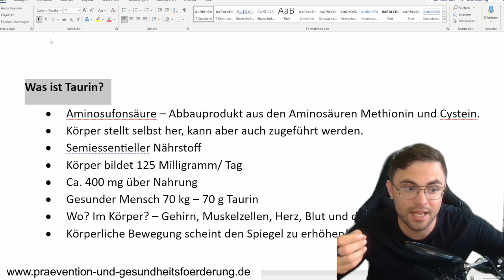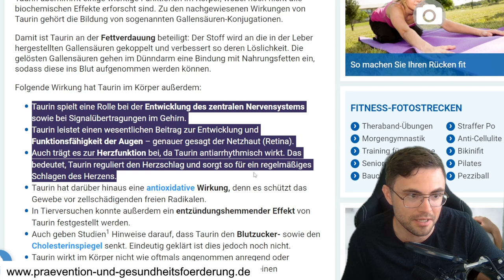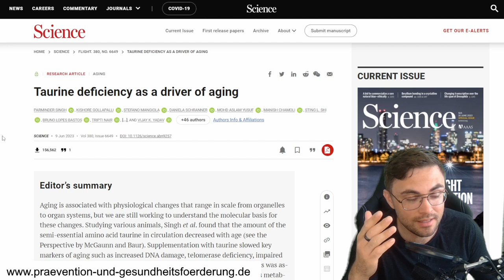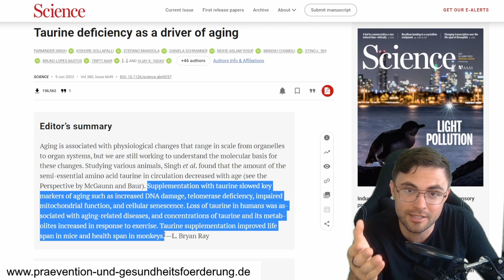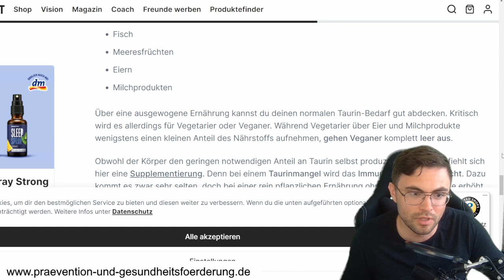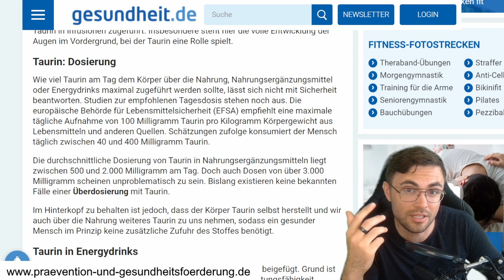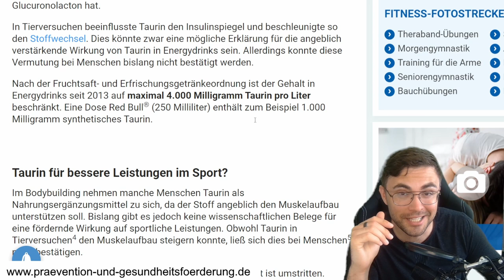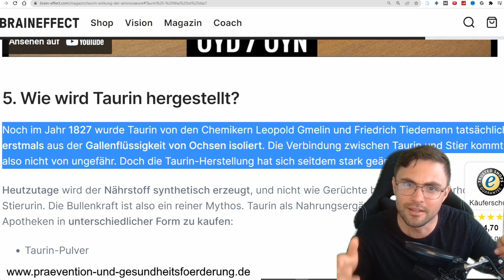Gesund Dank Taurin? 🐂 🔥 ⏩ Studie zeigt Wirkung! (Energy Drinks, Sport, Dosierung, Supplements) 💚💚💚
▶︎ ☎️ Beratung ( .. bei Stress, Sorgen, Gesundheitsfragen und mehr!)

▶︎ 📢 Kostenlose Telegram-Gruppe für aktuelle Infos!

▶︎ 💰 Du möchtest meine Arbeit finanziell unterstützen? - Vielen Dank! :)

Du interessierst dich für die Frage "Ist Taurin gesund?"  und möchtest mehr über den Trend erfahren? Dann schau dieses Video!

📽️ __ ONLINEKURSE __📽️

⏩ Gelassen und sicher im Stress nach Prof. Dr. Kaluza
Stressbewältigung mit einem etablierten psychologischen Training! - ❗ NEU ❗ - Jetzt auch exklusiv ONLINE verfügbar! Probieren Sie es aus - Es lohnt sich! 👍
⏩ Endlich Entspannen - Der Kompaktkurs für mehr Ruhe! 🧘
Umfangreicher Online- Videokurs mit bewährten und neuen Entspannungsmethoden für mehr Ruhe und Gelassenheit! Probieren Sie es aus - Es lohnt sich! 👍
⏩ Achtsamkeit & Entspannung: Progressive Muskelentspannung! 😴
⏩ Autogenes Training: Meditation Entspannung Stressbewältigung 🧘

Amazon-Partnerlink – Du möchtest meine Arbeit unterstützen – Dankeschön! Ich freue mich darüber sehr! 😊

Was kannst du tun? Einfach den folgenden Link im Browser speichern und bei jedem Einkauf auf Amazon nutzen. Wichtig: Der Einkaufspreis ändert sich für dich dadurch nicht! Durch diese Unterstützung kann ich mich in Ruhe weiter der Erstellung von Videos und Content widmen. Vielen Dank dafür! 😊

▶︎ Den Link einfach im Browser speichern!

Haftungsausschluss: Die zur Verfügung gestellten Inhalte sind ausschließlich für Interessierte zur Fortbildung gedacht und dürfen weder zur Erstellung eigenständiger Diagnosen und/oder zur Eigenmedikation verwendet werden, noch sind sie als Therapieanweisungen zu verstehen. Sie stellen keine Empfehlung oder Bewerbung der beschriebenen oder erwähnten diagnostischen Methoden, Behandlungen oder Substanzen dar. Die bereitgestellten Informationen ersetzen nicht die professionelle Beratung, Untersuchung, Diagnose oder Behandlung durch einen approbierten Arzt oder Heilpraktiker. Dieses Video erhebt weder einen Anspruch auf Vollständigkeit noch kann die Aktualität, Richtigkeit und Ausgewogenheit der dargebotenen Information garantiert werden. Heilaussagen jeglicher Art sind gesetzlich verboten und werden auch nicht abgegeben. In meinen Videos berichte ich über Zusammenfassungen von Literaturrecherchen, Zitate und Erfahrungen von Privatpersonen. Alle hier gegebenen Ratschläge sollten als unverbindlich angesehen und mit einem Arzt abgesprochen werden, falls ihre Befolgung beabsichtigt wird. Die Anwendung der hier gegebenen Informationen erfolgt immer und ausschließlich auf eigene Gefahr. Ich übernehme keine Haftung für Schäden irgendeiner Art, die direkt oder indirekt aus der Verwendung der Angaben entstehen. Bei ernsthaften Beschwerden empfehle ich, als Erstes immer einen Arzt oder Heilpraktiker aufzusuchen. Fehler und Irrtümer sind vorbehalten.